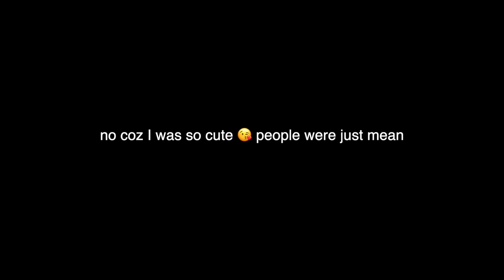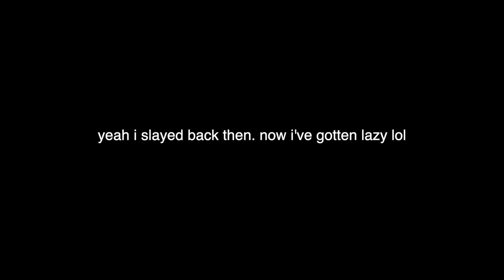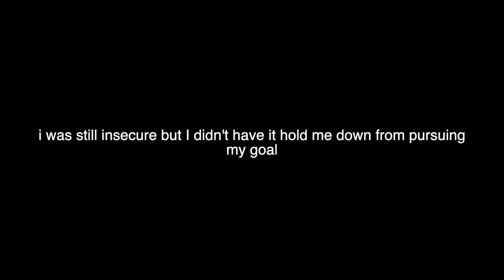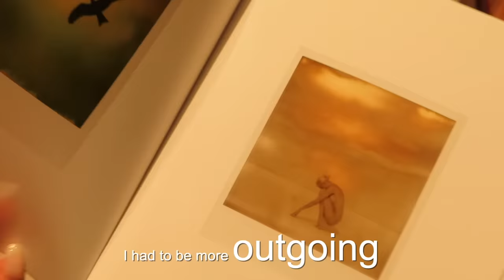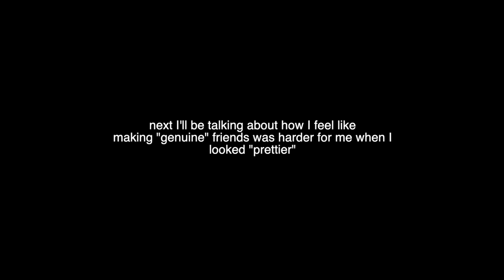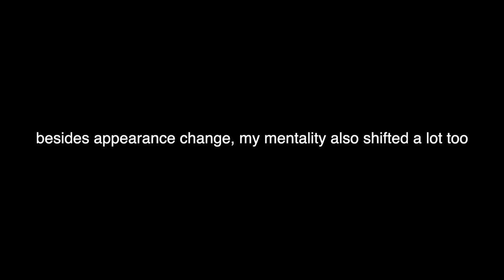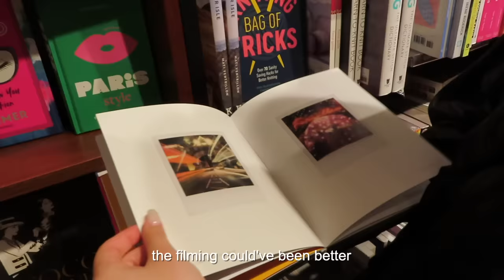Growing up "Ugly" & pretty privilege is REAL | journal entry ep. 3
It’s been awhile since I looked back at my high school photos. Never being called “pretty” in those 18 years can impact your mindset and confidence. In this video, I showed pictures from high school all the way till now. I talked about pretty privilege & my experience with it. I talked about how growing up ugly also has a role in trust issues, masking your own personality and using an extroverted personality to “make up” for being “ugly” and a lot more other stuff!

I hope you guys enjoyed this video. Feel free to let me know what other topics you guys wanna see me talk about for my next journal entry!

I love you all and I hope you guys have a wonderful rest of your week! 🤍🤍🤍🤍

subcount: 11,084